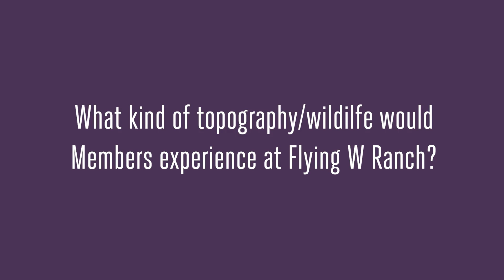Visit Flying W Ranch!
Want to visit Flying W Ranch in your RV!? Join Harvest Hosts Today!

Harvest Hosts is an RV membership program that allows self-contained travelers to overnight at unique locations around the country including farms, wineries, museums, breweries, and more!  With 4331+ of host locations inside of our ever-expanding network, there’s an amazing experience waiting for everyone.

A Harvest Hosts Membership includes –
✅ Unlimited stays with 4331+ Hosts in North America with no camping fees.
✅ Stay at farms, wineries, attractions, breweries, and more
✅ Over $1500 in exclusive Member discounts to companies such as Goodyear, Jackery, Thousand Trails, etc.
✅ Photos and reviews from fellow RVers so you know exactly what to expect
✅ Access our free mobile app (iOS and Android)
✅ Check Host availability and easily book your stay on our website or app
✅ Plan stays along your route with our trip routing feature